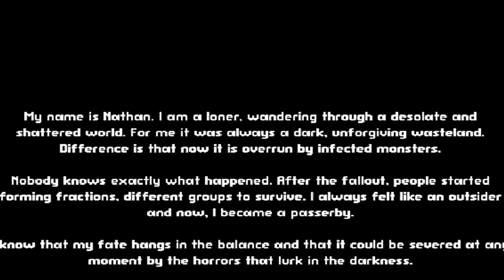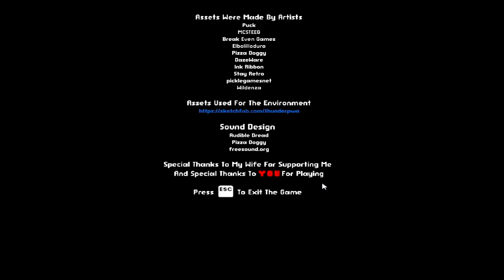I Shouldn't Have Stayed Here! | Passerby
This game was made by Niven Hedinger. You can find this game on :